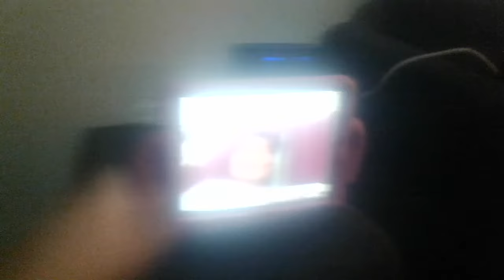Can you I Love Th Lone ins